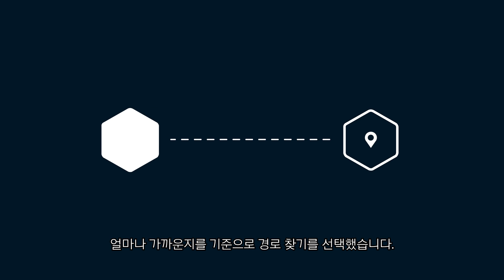교통AI를 알려주겠다 : 시티즈 스카이라인 2 개발자 코멘트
핀란드식 교통 알고리즘을 알려주겠다.